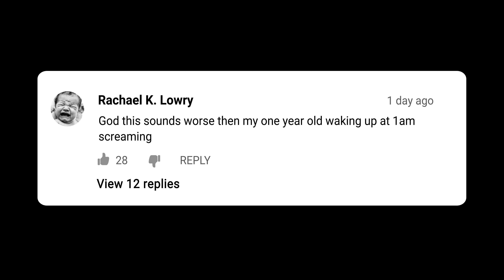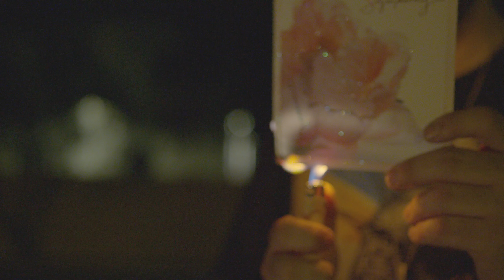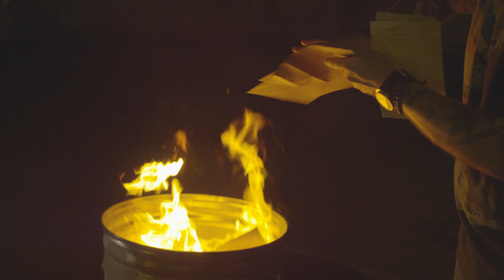Postscript - "My (Deepest) Apologies"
New Album 'The Stars Collide With The Trees' available now

Director - Shan Dan
Director - Jt Tollas
AD - Palmer Cricks
AD - Hannah Left Wright